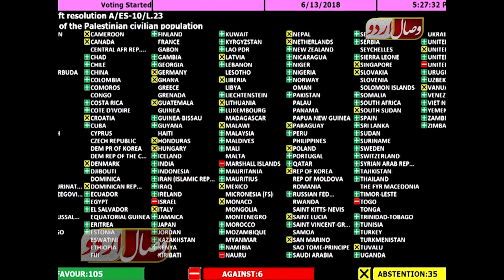اقوام متحدہ میں فلسطین کی قرارداد منظور